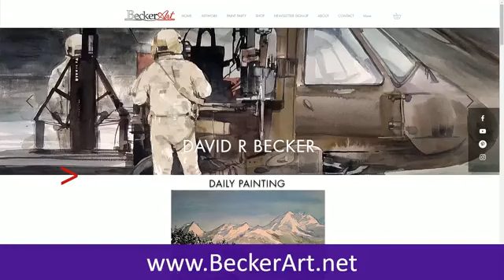BeckerArt Christmas Day Demo Sunset Snow Scene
This is a demonstration I did live on Facebook on Christmas day.